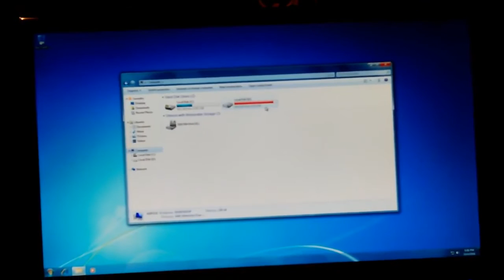MOVIE.mp4 Don Bishop